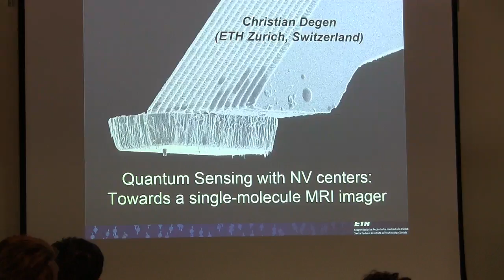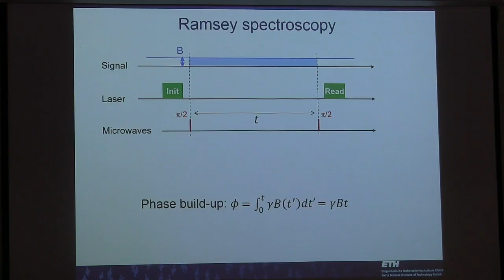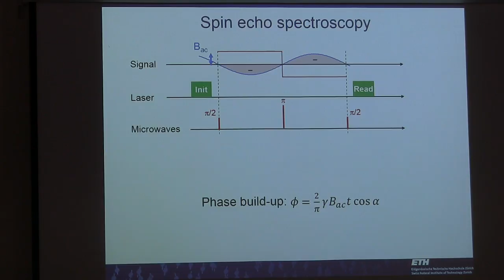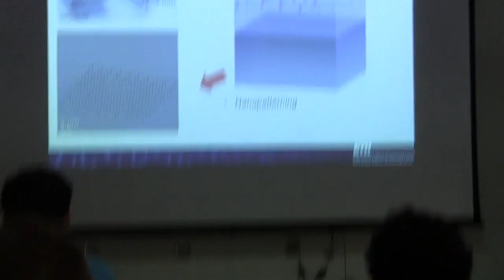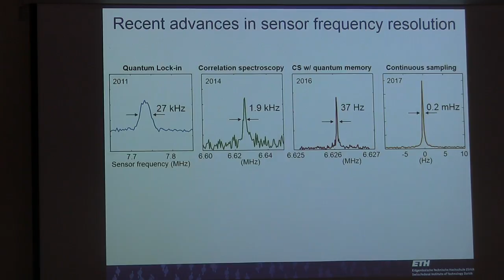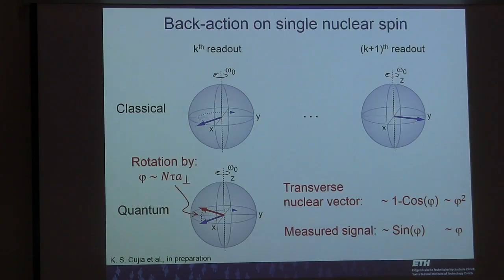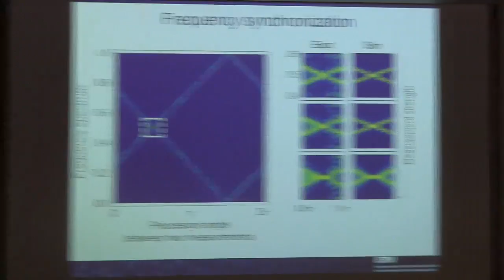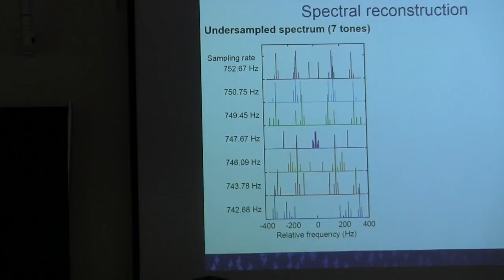Christian Degen, ETH Zurich - Friday 3rd lecture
Winter School 2018: Quantum Metrology, Friday, 2/23/2018 - University of Arizona-Biosphere 2, Arizona